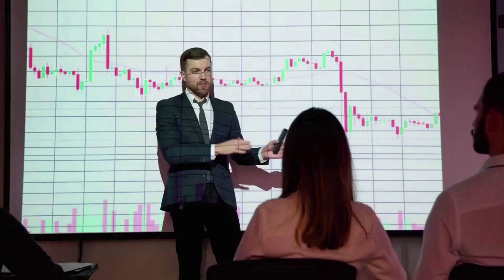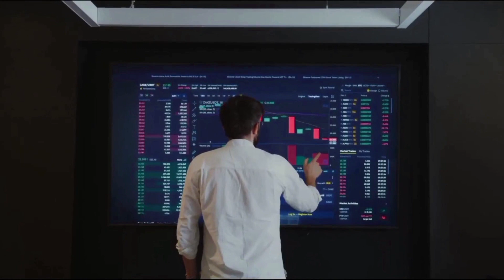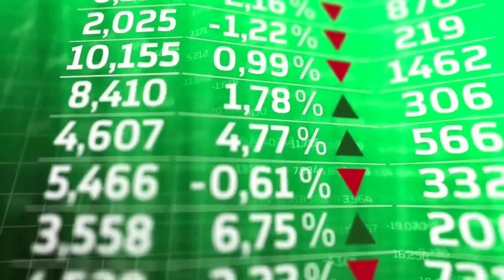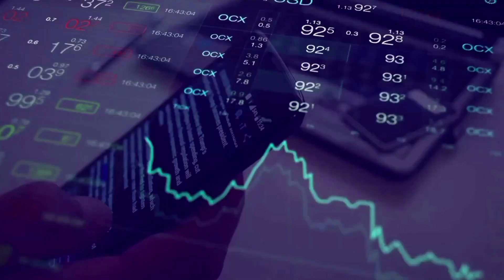KASPA PRICE WILL X5000?? CONFIRMED - KAS PRICE PREDICTION 2024 & 2025